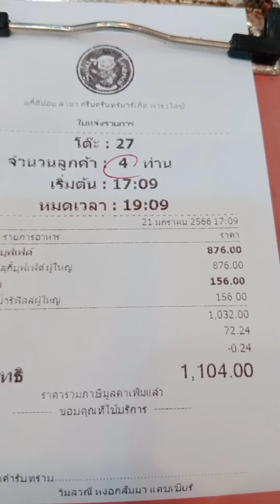รีวิวกินสุกี้ตี๋น้อย คนรักบุฟเฟ่ต์💙😋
สุกี้ตี๋น้อยบุฟเฟ่ต์ 219 บาทสั่งได้ไม่อั้นอาหารสดๆอร่อยๆต้องไปลองค่ะ🤟👍💙